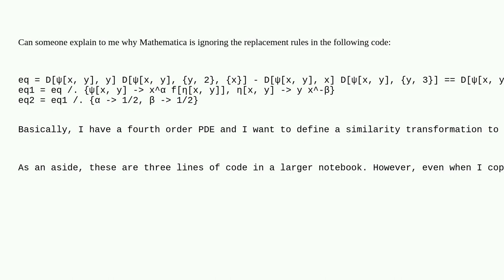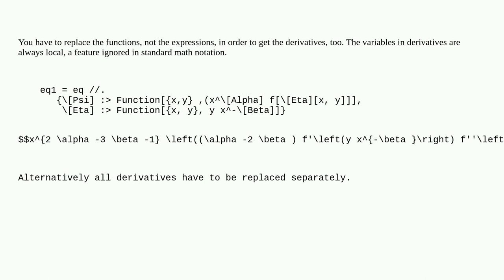Mathematica: Rules Being Ignored by Mathematica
Rules Being Ignored by Mathematica

A special thanks goes out to the awesome community

  replacement rule